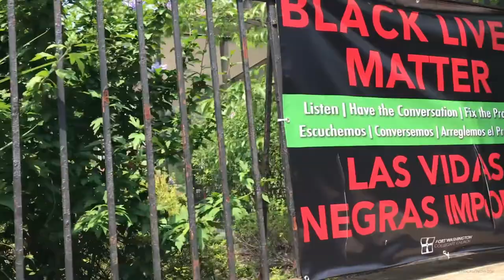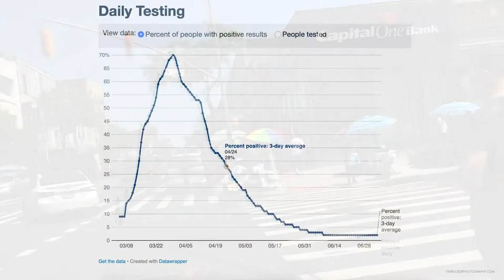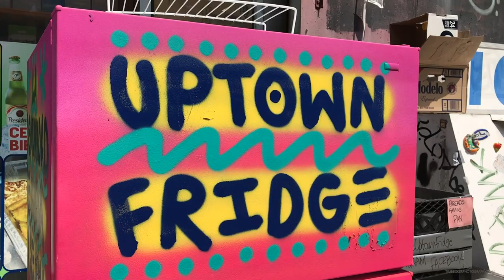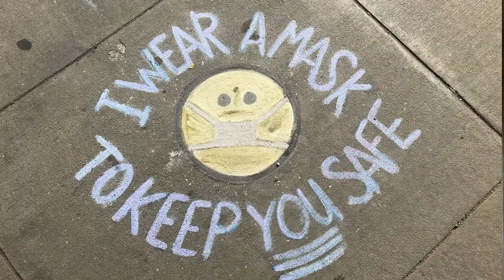500 Miles. A Walk in NYC. Wearing a Mask. A Short Film by Timothy Becker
Timothy Becker walked 500 Miles in 67 days. A walk in NYC. Masks.
67 Days ago I decided to walk everyday. Today I cross the 500 Mile mark and I have been wearing a mask every day for myself and my fellow New Yorkers. Wearing a mask and safe distancing is what has made all the difference here in NYC. I made this film to help show folks outside of NYC how easy and how impactful just the slightest behavior changes has made NYC safer.
Tour parts of NYC...Washington Heights and Hudson Heights. Dyckman Pier and the Marina.

Please share and let me know what you think!

 This is heartfelt.